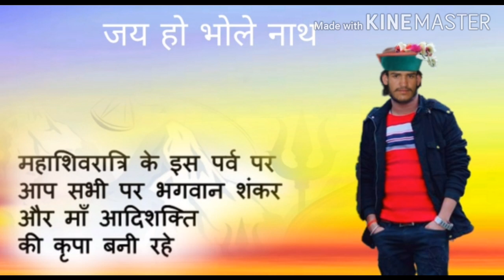Latest Jonsari Harul Pawandeep ji music Pankaj Bharti song records present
Welcome New Song Records

Letest song  jonsari Harul

Singer - Pawandeep#
Lyrics - Babulu sager#

                 Coming
New song Record' present

तो लीजिए दोस्तों पेश करते हें एक धमाकेदार हारुल गीत जौनसारी रीती रिवाज#

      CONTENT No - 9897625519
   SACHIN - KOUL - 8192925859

*OUR CHANNEL NEW SONG RECORDS*